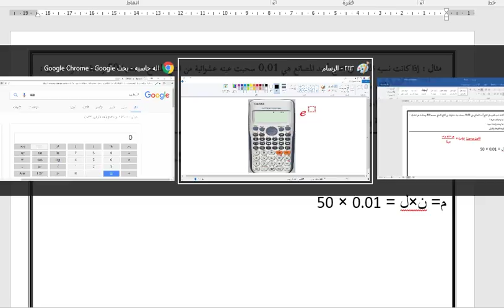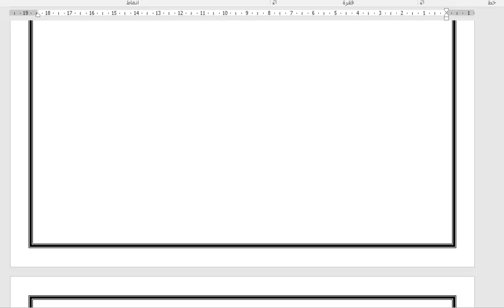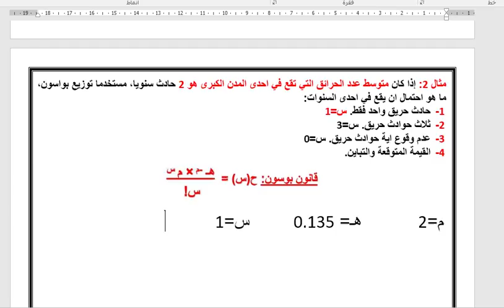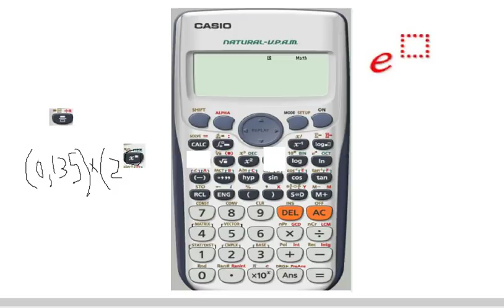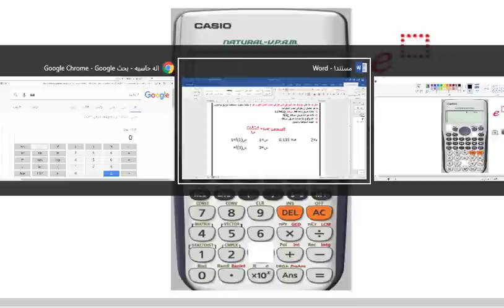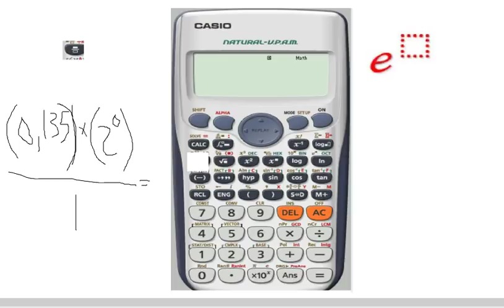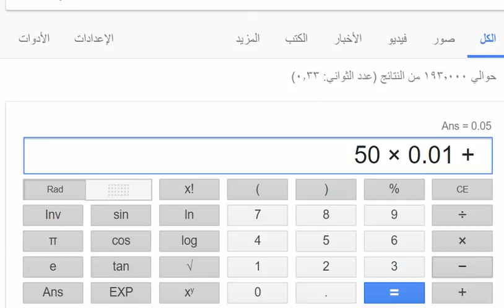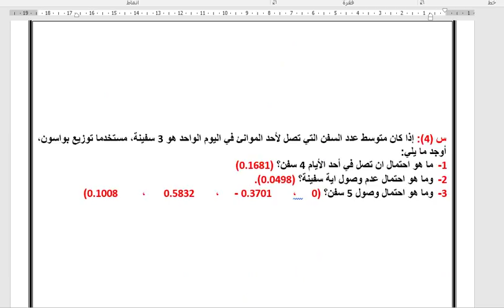تمارين_الباب_الثالث_توزيع_بواسون_الجزء 1